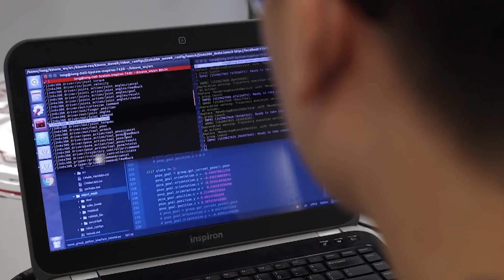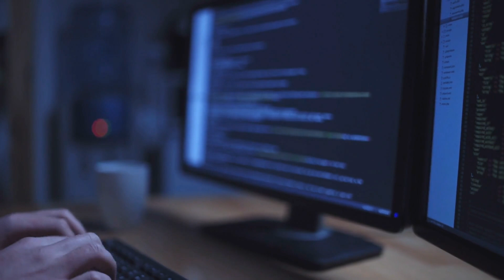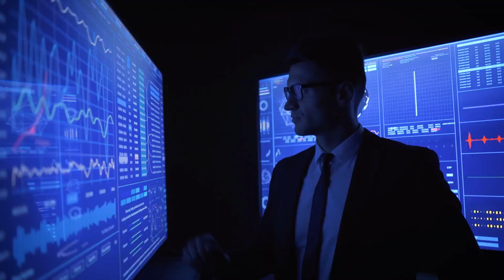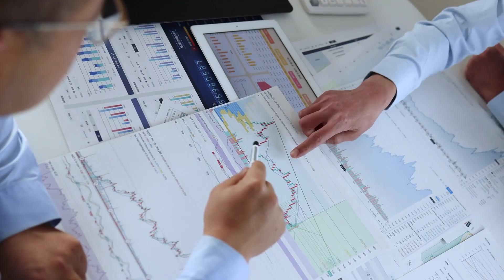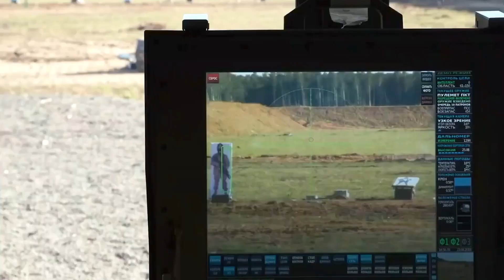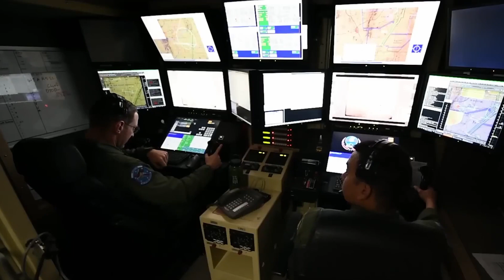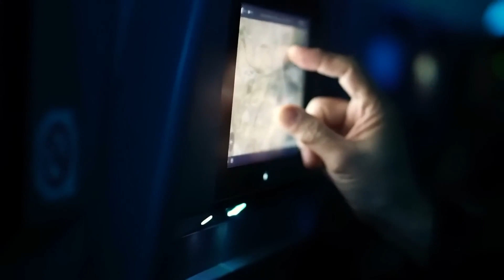Are we Ready for The Worlds first AI Commander from China?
Get ready for the world's first AI commander from China! Find out if we're prepared for this groundbreaking technology in this video.